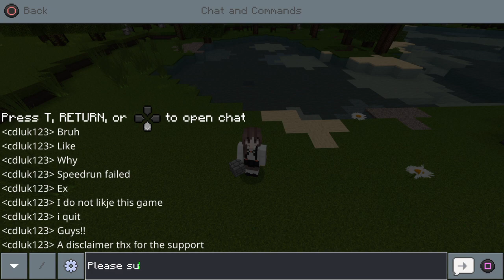When u try to make a nether portal, in a speedrun(;